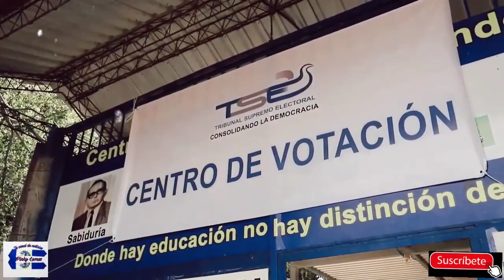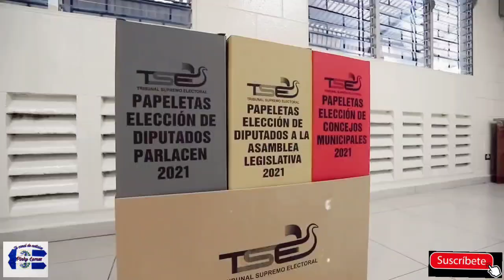Tribunal Supremo Electoral empieza el proceso de modificación para las elecciones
El Tribunal Supremo Electoral de El Salvador iniciará de inmediato un proceso de modificación del plan general de las elecciones de los comicios del 2024, luego de que se presentara la propuesta del Presidente Nayib Bukele para reorganizar la división política administrativa de El Salvador.